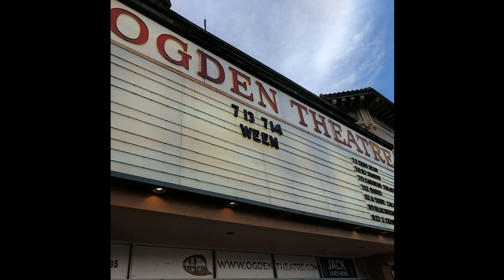Ween (07/14/2017 Denver,CO) - I'm in the Mood to Move